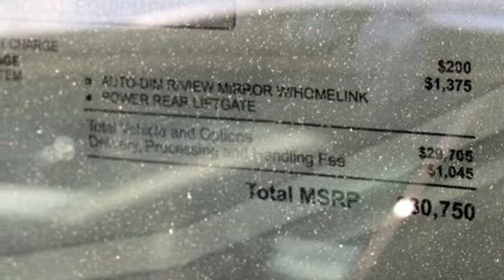New 2020 Mazda CX-5 Baltimore, MD 5M021418 - SOLD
Year: 2020
Make: Mazda
Model: CX-5
Trim: Touring
Engine: SKYACTIVA® 2.5L 4-Cylinder DOHC 16V
Transmission: 6-Speed Automatic
Color: White
Interior: Silk
Stock #: 5M021418
VIN: JM3KFBCM4L0721418

Address:
6616 Baltimore National Pike